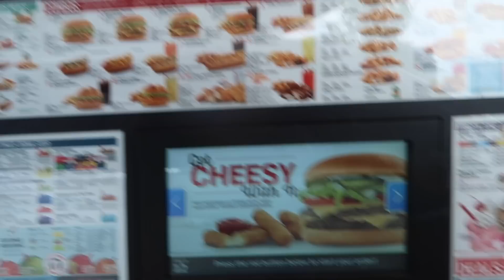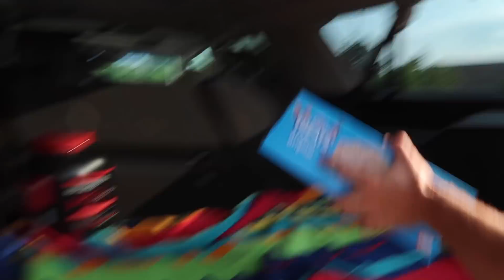13 & NEVER BEEN KISSED AND COSTCO HAUL!!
Wonder why no one will ever kiss Karli :(  Karli is back at dance this week. Andrew and Candi make a trip to Costco and share our Costco Haul!